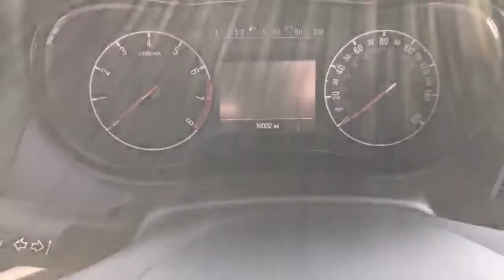WK18KZJ Vauxhall Zafira Tourer 1.4 16V Turbo SRi Nav 5dr Inc Leather